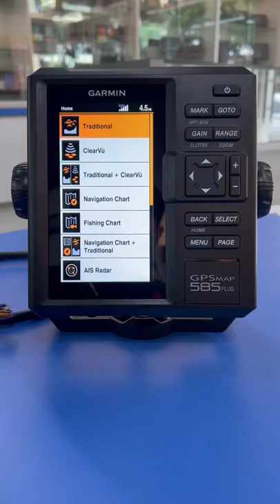Split screen function on Garmin GPSMAP 585 plus.